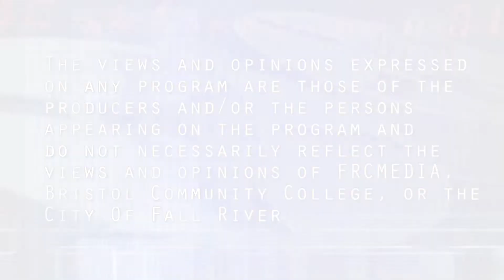Spindle City Straight Talk - Episode #20-48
Spindle City Straight Talk is a political commentary news program that presents issues relevant to the people and city of Fall River in an honest and truthful manner without the influence of politics or financial influence. On this episode of Spindle City Straight Talk we discuss the COVID-19 report and the results of testing and the increases in the counts,  the recent report by the Pioneer Institute regarding unemployment by locale and county,  the recent comments by Dr. Faucci regarding the re-opening of schools,  fiduciary responsibility, patronage and political connections.